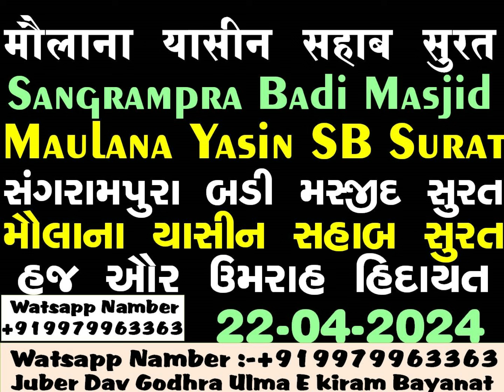Maulana Yasin SB Surat_Hajiyo Ke Jod Par Aham Hidayat_22-04-2024[+919979963363Juber Shabbir Haji Dav